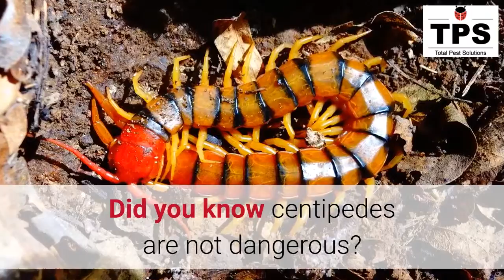Did You Know? Centipedes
Did you know centipedes have a long life span? The common house centipede can live for more than a year, while other species have been know to live for as long as 5-6 years. Did you know centipedes are carnivorous? House centipedes feed on many types of small household pests, including spiders, flies, cockroaches and silverfish. Did you know centipedes are mainly nocturnal? At night is when centipedes are most active, as they forage for food. Did you know centipedes are not dangerous? While they do have poisonous jaws that they use to inject venom and kill their prey, the jaws are not powerful enough to easily puncture human skin. However, centipedes will occasionally bite in self-defense, which can cause some localized pain and swelling, similar to that of a bee sting. Don't deal with them alone, call the experts at TPS. Juliet, Murfreesboro, and surrounding Middle TN areas!